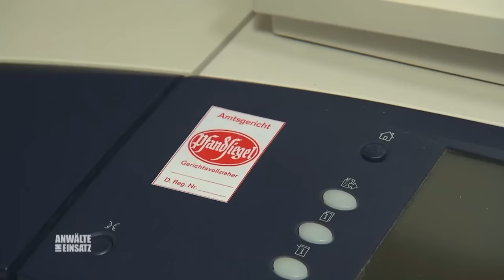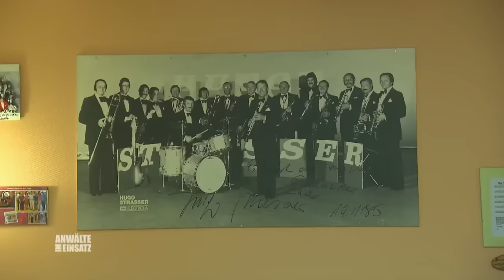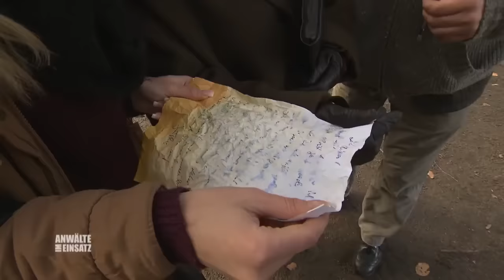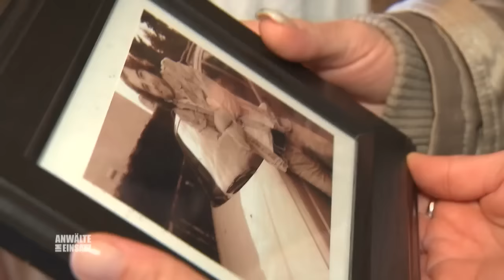„Bist du übergeschnappt?“ Verblendete Mutter fällt auf Schwindler rein! |2/2| Anwälte im Einsatz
Elisa und ihre Tochter bekommen sich richtig in Haaren, als sie leichtgläubig ihre Tanzschule, dem angeblich wiedergeborenen Günther überschreiben will. Wacht sie endlich auf und merkt, dass irgendwas nicht stimmt?

Teil 1: 17:30 Uhr
Teil 2: 17:45 Uhr